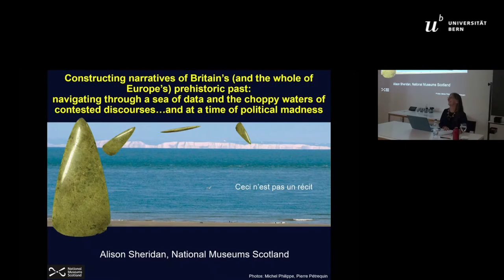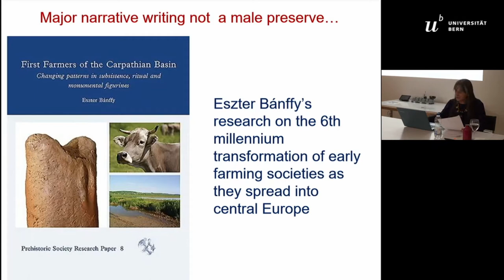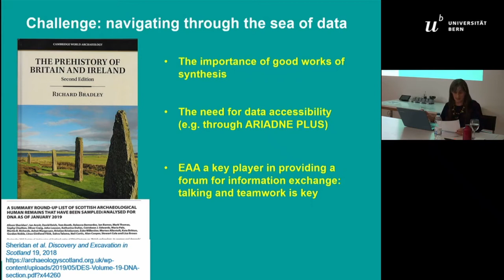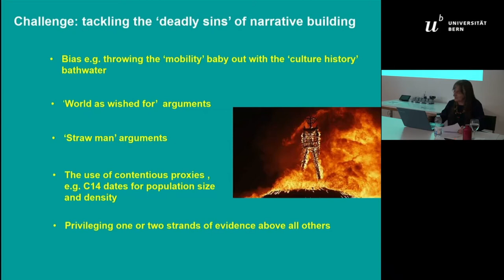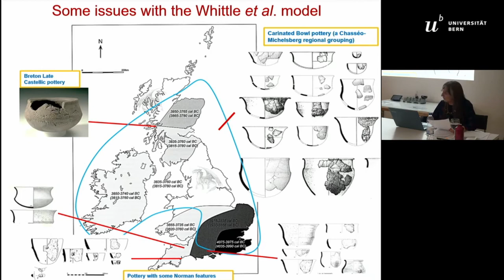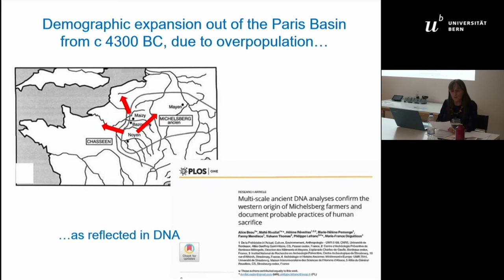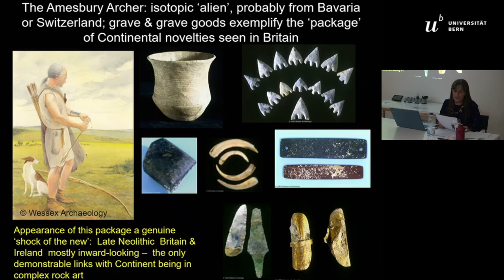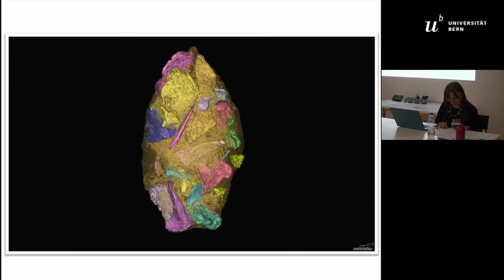Constructing Narratives of Britain’s (and the Whole of Europe’s) Prehistoric Past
Trying  to  understand  the  past  by  constructing  ‘big  picture’  and  more  detailed  narratives  is  what we, as archaeologists, do in our own varied ways; it’s what we have always tried to do, and  it  is  something  that  has  featured  in  a  major  way  in  this  lecturer’s  own  career  as  a  pre-historian, as a museum curator in one of Britain’s national museums and as a team member in  several  national  and  international  research  projects  including  the  Beaker  People  Project  and  Projet  JADE.  The  EAA  is  a  wonderful  vehicle  for  showcasing  the  diverse  intellectual  traditions  and  approaches  to  narrative  construction  across  Europe.  But  today,  the  task  of  creating these narratives is beset by many challenges. We have to deal with a vast amount of  new  data,  generated  by  a  wide  range  of  disciplines  –  not  least  that  of  human  and  faunal  genetics  and  isotope  studies.  Not  only  do  we  have  to  try  to  stay  au  courant,  we  must  also  develop  the  critical  capability  to  assess  the  quality  and  implications  of  those  data,  and  to  integrate them into our working hypotheses. In Britain, the specific trajectory of interpreta-tive archaeology has passed through various paradigm changes over the past few decades, from  the  positivism  of  processual  archaeology,  through  the  relativism  of  post-processual  theoretical approaches, to the current confused and confusing diversity of thought, with its contested discourses. As ideas familiar from the archaeology of half a century ago become reinjected into the mix – in the form of geneticists’ arguments for population movement, for example – we see the terms ‘cultural history’, ‘cultural diffusionism’ and ‘revisionism’ being bandied about as terms of abuse. How are we to cut through the fog of misconception and the  prairie  of  straw  men  in  our  discourse,  to  arrive  at  nuanced  set  of  narratives  about  the  past that actually accord with the data? And, distressingly, how can we continue to incorpo-rate developments in Continental Europe within our narratives for prehistoric Britain during the  current  febrile  political  climate,  where  a  big  question  mark  hangs  over  the  future  of  in-ternational  funding  involving  Britain?  This  presentation  considers  these  issues,  illustrating  them  with  examples  from  the  lecturer’s  period  of  specialism  (i.e.  the  Neolithic,  Chalcolithic  and Early Bronze Age).

Alison Sheridan